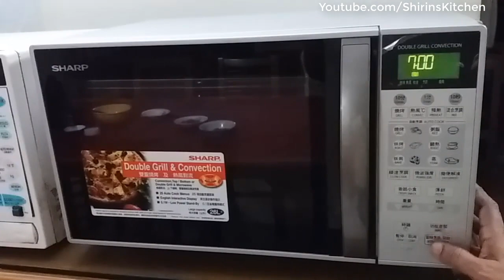৮ মিনিটে ঝরঝরে পোলাও || Polaw in 8 Minutes || Shirin's Kitchen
Welcome to another episode of Shirin's Kitchen. In this episode, I have tried to share how to make rice (Polaw) in 8 minutes in oven.